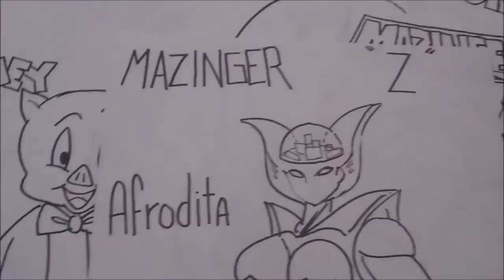MAZINGER Z SUPER DRAW LA GRAN AFRODITA 1#BOCETO X db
Una gigante con mucho poder!